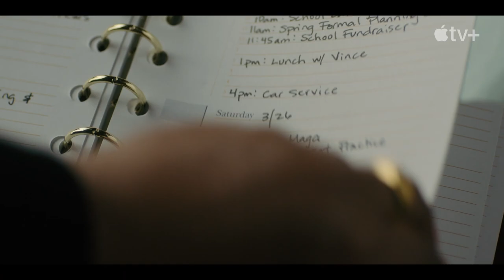Truth Be Told Season 3 Trailer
Check out the new Truth Be Told Season 3 Trailer starring Octavia Spencer!

US Air Date: n/a
Starring: Octavia Spencer, Gabrielle Union, Mekhi Phifer
Network: Apple TV+
Synopsis: Based on the novel “While You Were Sleeping” by Kathleen Barber, “Truth Be Told” offers a unique glimpse into America’s obsession with true crime podcasts and challenges its viewers to consider the consequences when the pursuit of justice is placed on a public stage. In season three, Poppy (Spencer), frustrated by the lack of media attention for several young missing Black girls, teams with an unorthodox principal (Union) to keep the victims' names in the public eye, while chasing down leads to a suspected sex trafficking ring that may have ensnared them.